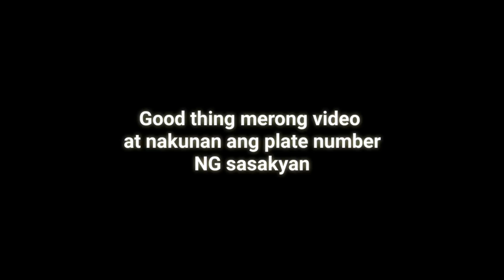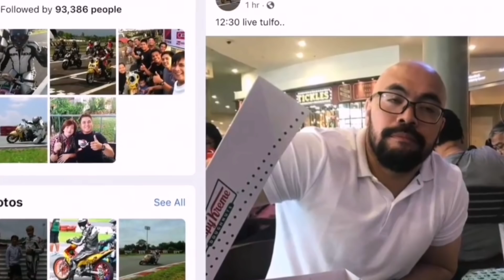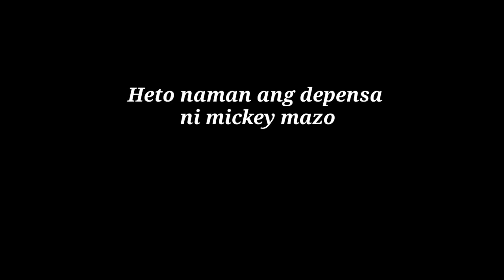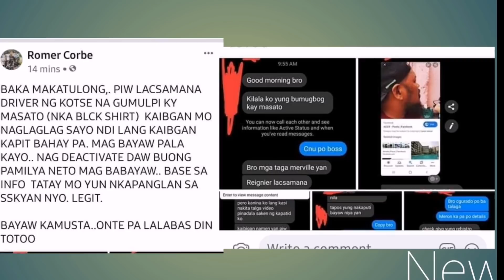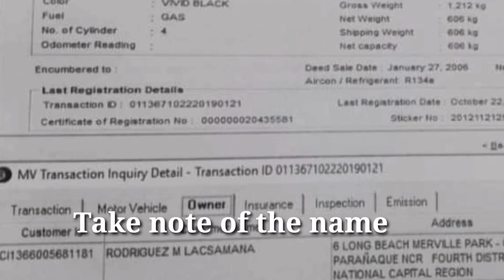UPDATE! Masato Road rage incident (LEGIT!) James DEAKIN Mikey mazoSTATEMENTS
Update new suspect
Legit this is the real deal
Panuorin ang mga pahayag nina mickey mazo and James deakin hamon nya ky mickey mazo